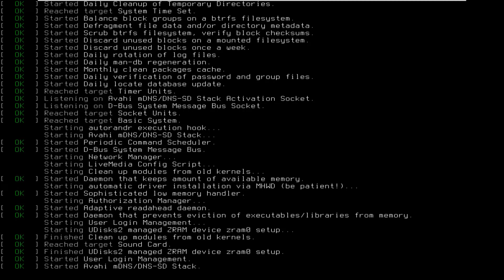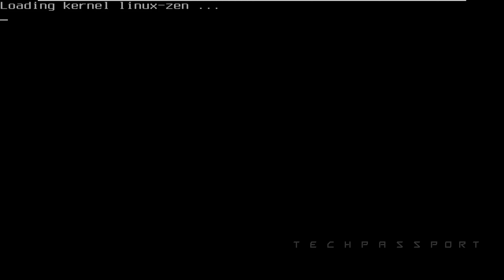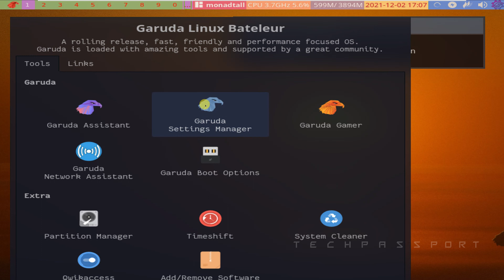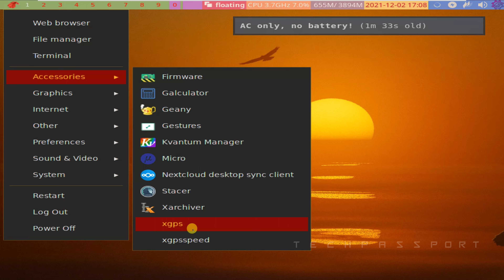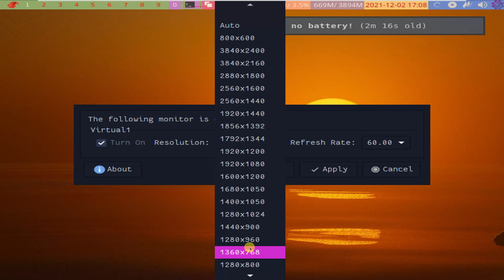How to Install & Configure Garuda Linux Qtile | Powerful & Lightweight Linux customizable linux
Garuda Linux is a popular Arch-based Linux distribution known for its user-friendly installation process, fast performance, and a wide variety of pre-installed applications. One of the editions of Garuda Linux is the Qtile Edition, which comes with the Qtile window manager.

Qtile is a lightweight, dynamic window manager that is highly configurable and scriptable. It is written in Python and is designed to be easily customizable to meet the specific needs of individual users. The Qtile Edition of Garuda Linux includes a pre-configured version of Qtile with a range of useful features and customizations.

Some of the key features of the Garuda Linux Qtile Edition include:

An attractive, modern interface that is easy to navigate and highly customizable
A range of pre-installed applications, including popular software like Firefox, LibreOffice, and VLC media player
A fast, responsive performance that is optimized for modern hardware
A powerful terminal emulator, called Alacrity, that supports advanced features like GPU acceleration and ligatures
A wide range of customization options, including a selection of themes, icons, and fonts to choose from
A convenient software management system, called Garuda Assistant, makes it easy to update, install, and manage software packages
A friendly and active community of users and developers who are always available to offer support and advice
Overall, the Garuda Linux Qtile Edition is a great choice for Linux users who are looking for a fast, customizable, and feature-rich operating system. With its powerful window manager and wide range of pre-installed applications, it offers a great user experience out of the box, while still being highly customizable for users who want to tailor it to their specific needs.